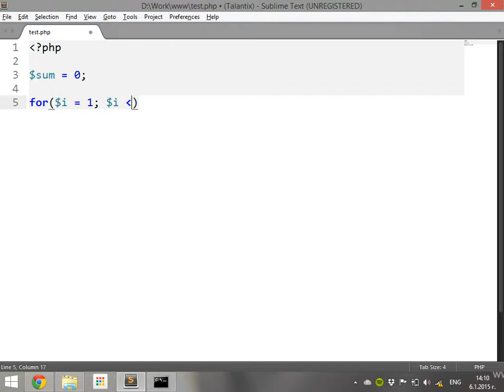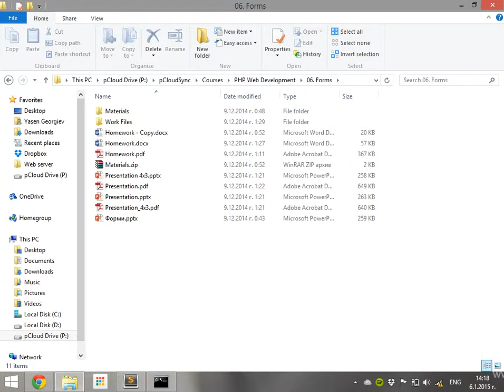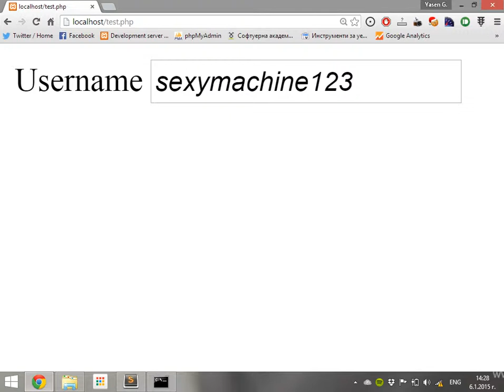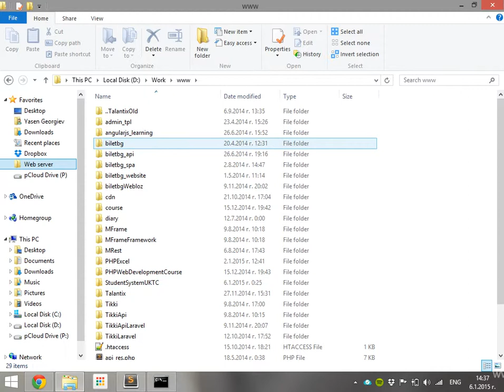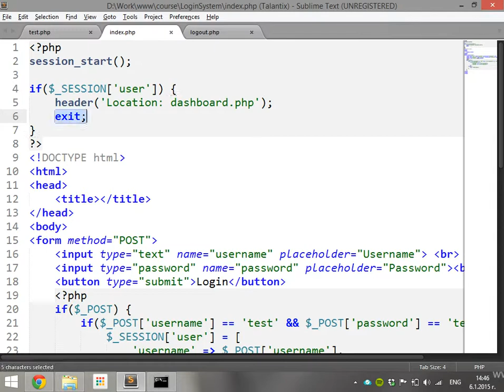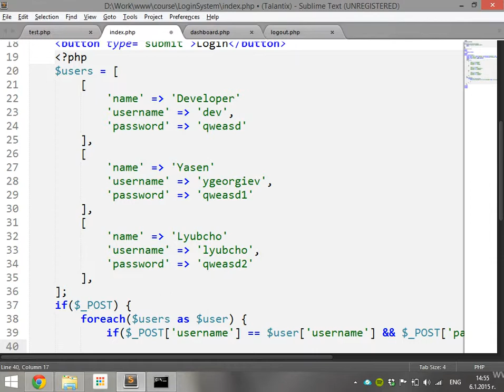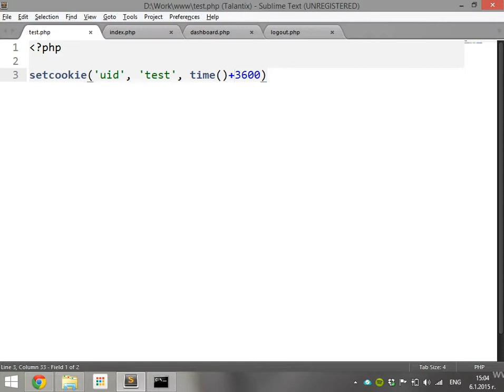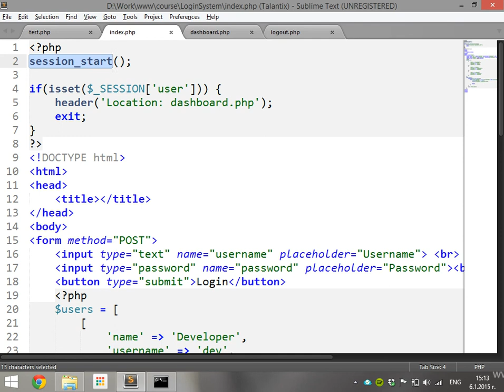08. Упражнение. Част 2. Група А - PHP уеб разработка